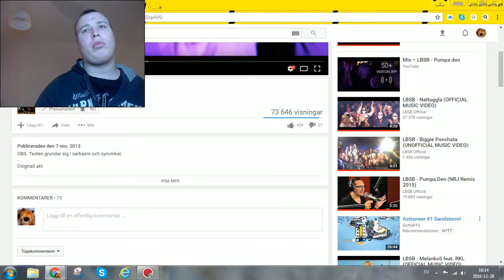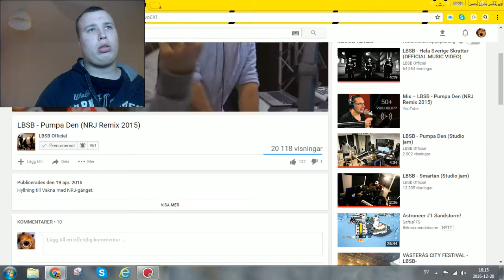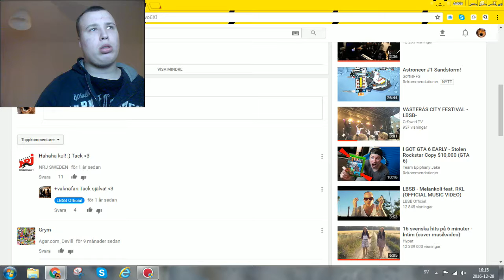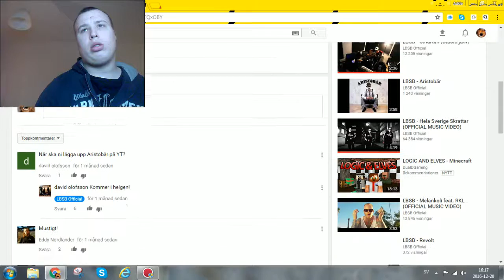LBSB-PUMPA DEN OLIKA Versioner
Tjena nu ska jag börja med yt. ;)